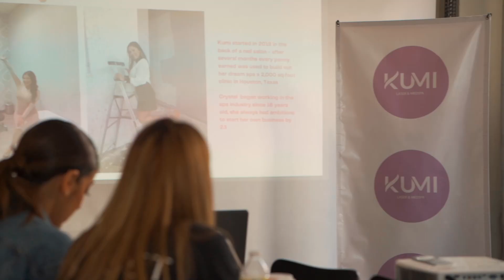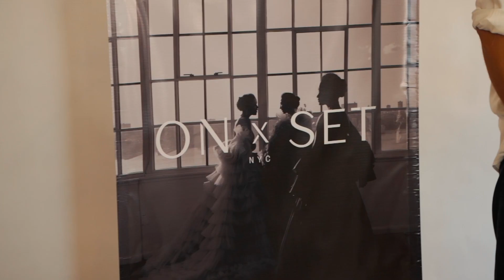Fashion Film - Stigma Picrures (OnSet Mua Día 2)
Stigma Pictures has been creating compelling fashion film productions for recognized brands and fashion events including some venues for the New York Fashion Week. Our team of experienced professionals have worked with a variety of clients, including some of the biggest names in fashion. We strive to create aesthetic visuals that capture the essence and vision of your brand, while delivering cinematographic value to your collection, accessory or even makeup line.

Please select a Service below and check out some of our work!